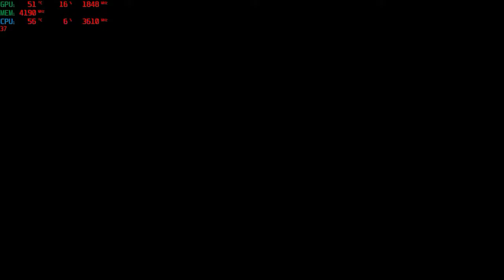Darksiders 3 #1 Uccidiamo Invidia - GTX 1060 6GB Core i7 7700HQ